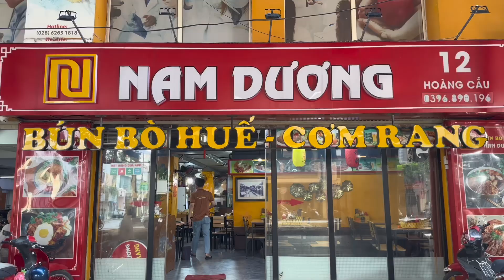Review: BÚN BÒ HUẾ NAM DƯƠNG I Hà Nội I Vietnam I Thang Vu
Quán thiết kế hiện đại , thoáng mát , chỗ để xe thoải mái và nằm ngay dưới chân của Ga Metro Hoàng cầu , quán có bún bò Huế và cơm rang rất ngon , giá cả hợp lý

Địa chỉ/Address: 12 P. Hoàng Cầu, Chợ Dừa, Đống Đa, Hà Nội.